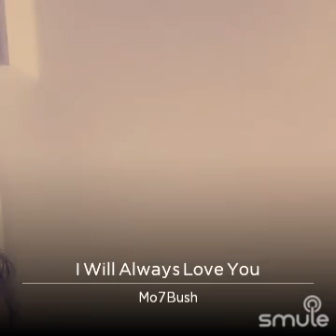l always love you. witney Houston by Mo7Bush